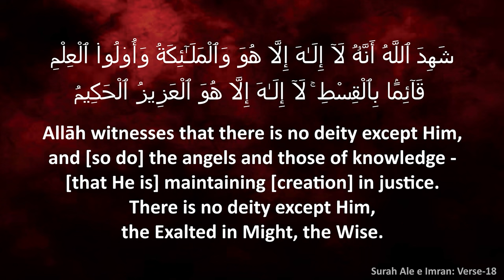THE YOUTH OF INDIA CONFERENCE┇Muslim Noujawanon Ka Maazi Aur Haal┇Shaikh Asadullah Omari Madani